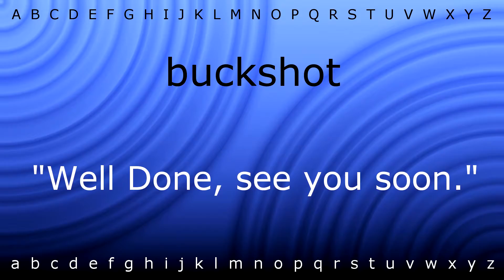Here I will teach you how to pronounce 'buckshot' with Zira.mp4